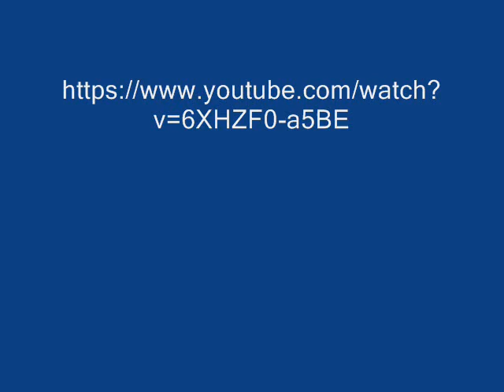Februarie 2019, Petrila - Romania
Iarna 2019, luna februarie, dupa o scurta perioada de incalzire...iarna revine